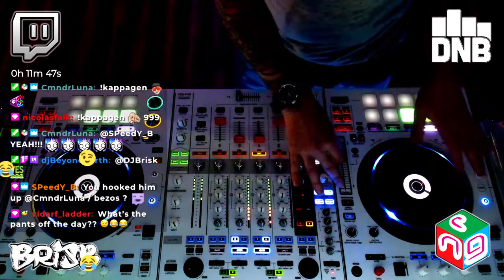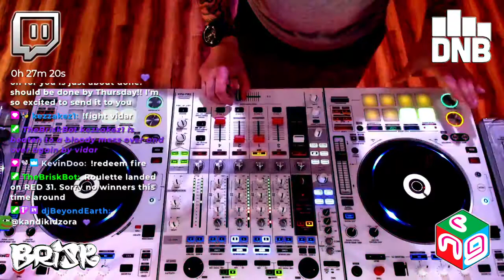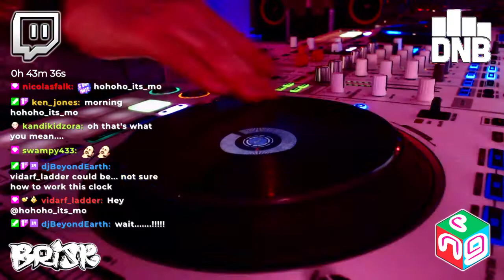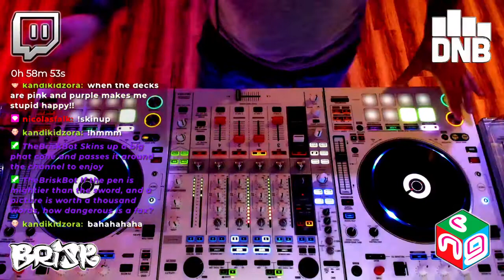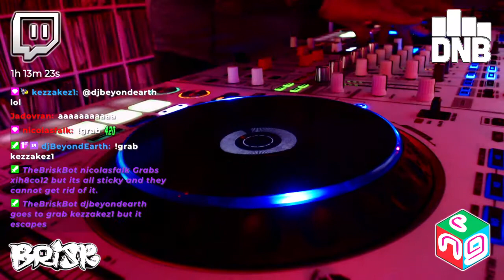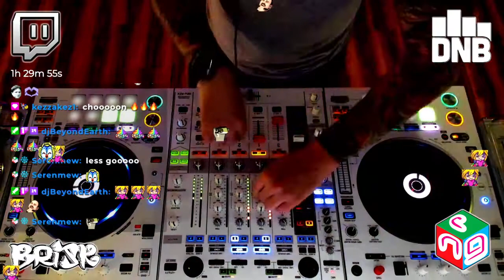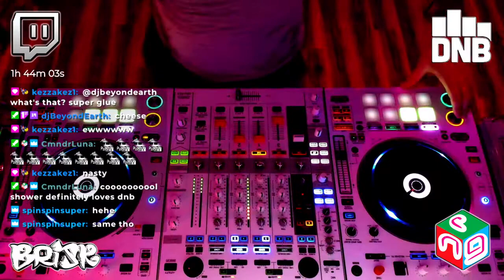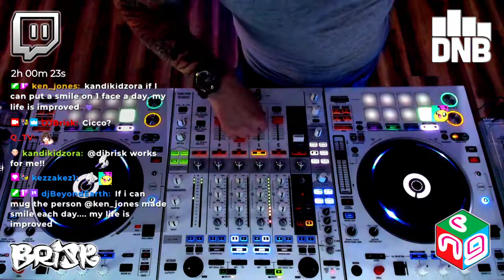The Brisk Selection, Monday 29th June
Watch & listen live every Sunday at 18:00 Tokyo, JPN 🇯🇵 // 19:00 Brisbane, AUS 🇦🇺// 12:00 Moscow, RU 🇷🇺 // 10:00 London, UK 🇬🇧 // 11:00 Amsterdam, NL 🇳🇱 // 05:00 New York 🇺🇸// 02:00 Los Angeles